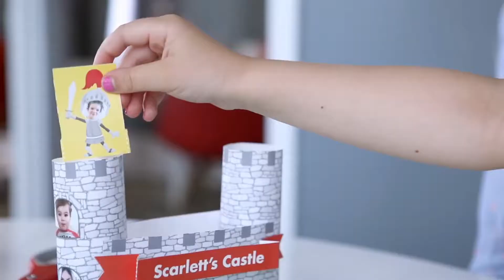Glow Girls Kid Voiceover - Commercial Demo - Toy Industry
We love Toys! Glow Girls Kid Voiceover is the perfect choice to voice Toy commercials, sing product Jingles, and even bring a Talking Toy to life!